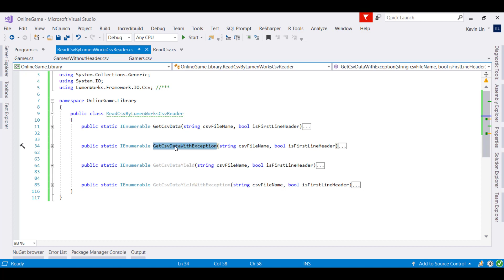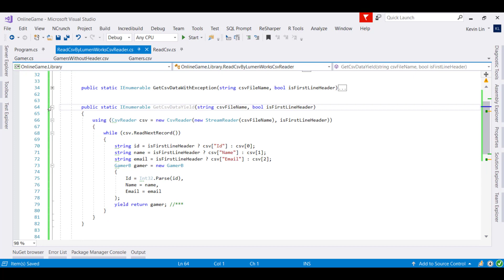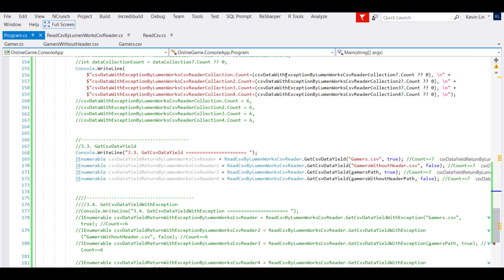(T7-8)用LumenWorksCsvReader、YieldReturn讀取CSV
【B-Test(1to5)(.NetFramework)】
【TestEpisode1(第1篇)-TestFramework(測試框架)-MSTest、NUnit】
T1ToT31
CourseGUID-中文  960a6ca4-e72d-4ec9-b2e9-485c2c2b72b1